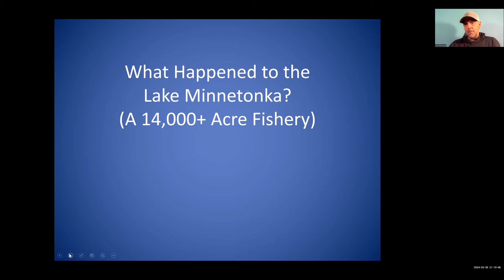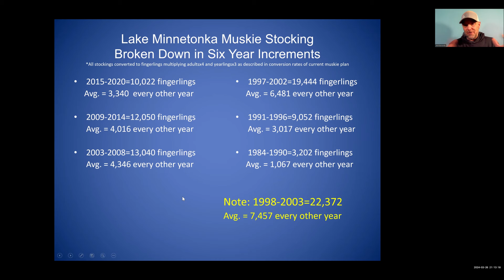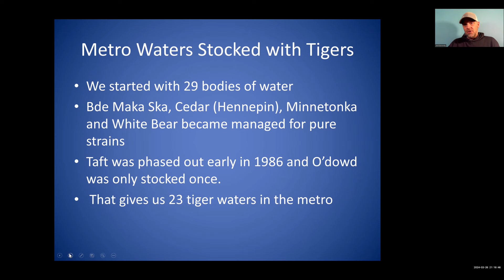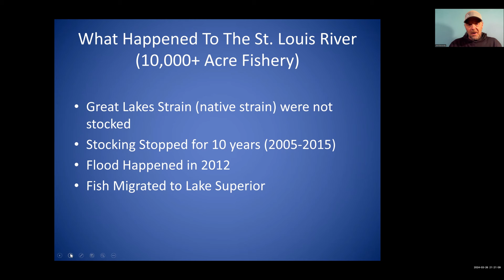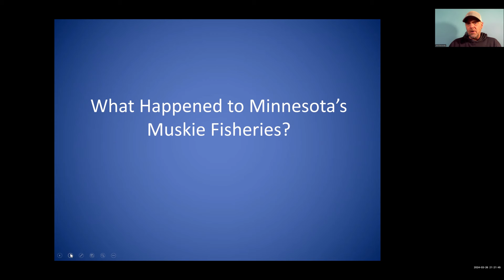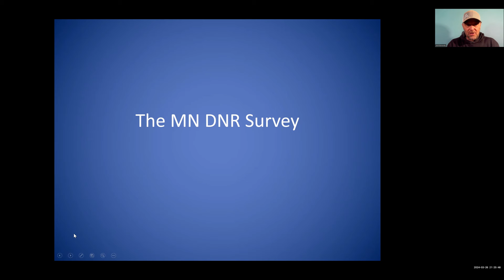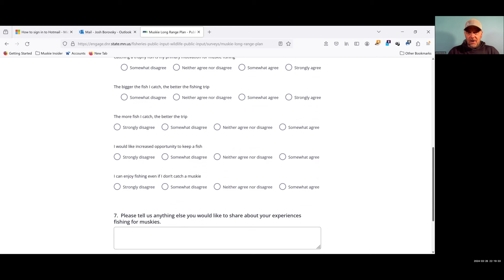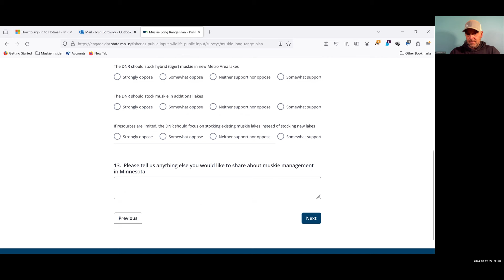What Happened to Minnesota's Muskie Fisheries?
In this video Josh Borovsky continues the "What Happened" series and discusses what happened to Lake Minnetonka, The Hybrid/Lakes, The St. Louis River Estuary and the big picture of what happened to Minnesota Muskie fisheries in general. Josh also walks through the recent survey questions the MN DNR are asking on their survey about muskie management and points out some things to be careful of when reading and answering the survey questions.

Links Referenced in this video:
MNDNR Survey (link)